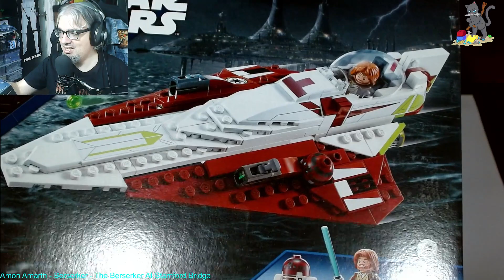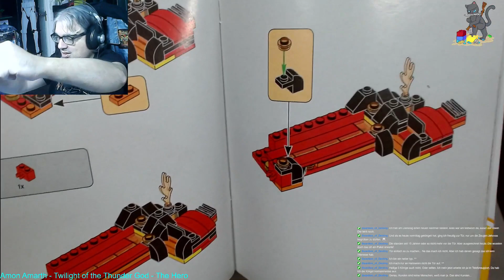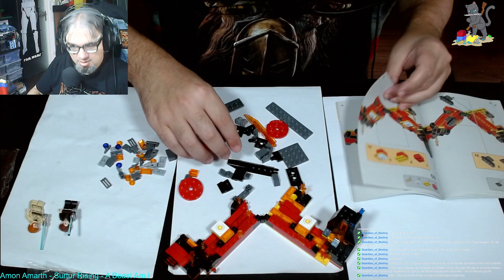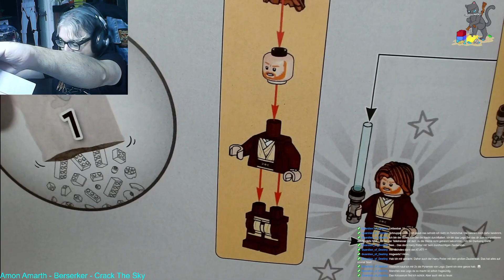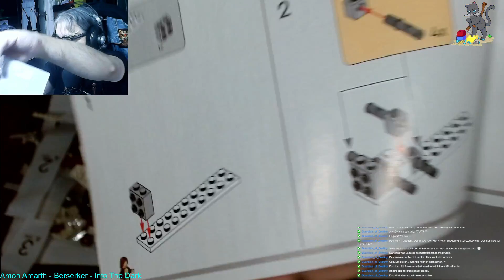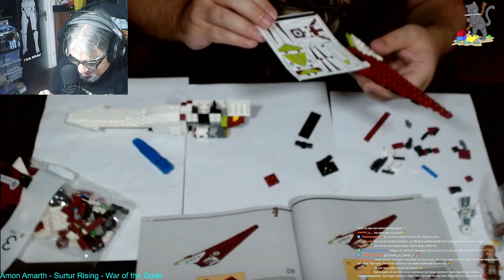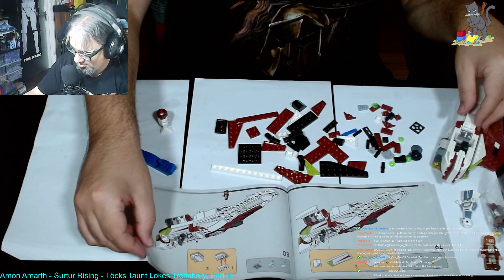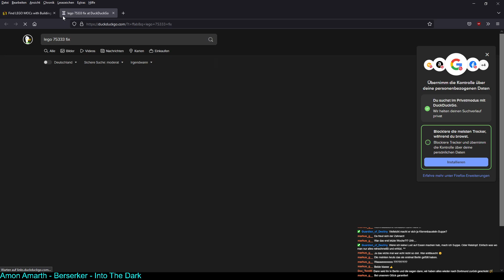Klemmbausteine live gebaut 20: Prequel-Ära, LEGO 75269 und LEGO 75333